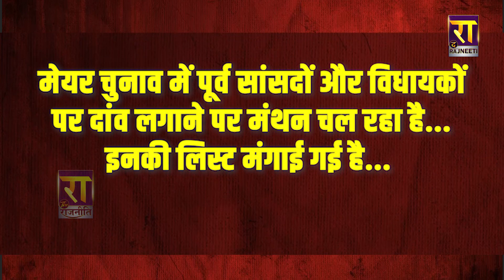मायावती का नया 'प्रयोग' मोदी, अखिलेश, नीतीश और ममता सब हो जाएंगे ट्रैप! The Rajneeti Special Report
मायावती का नया 'प्रयोग' मोदी, अखिलेश, नीतीश और ममता सब हो जाएंगे ट्रैप…! l The Rajneeti Special Report